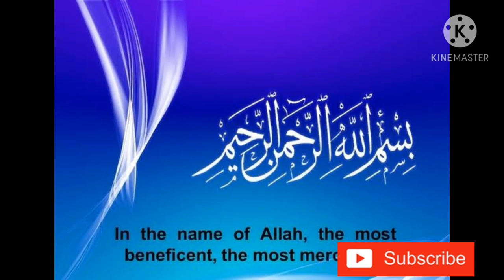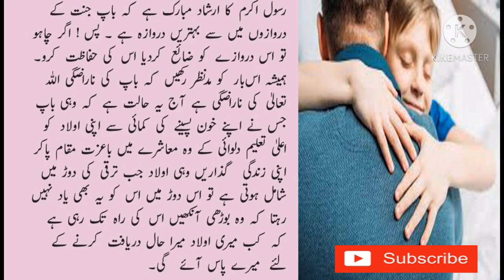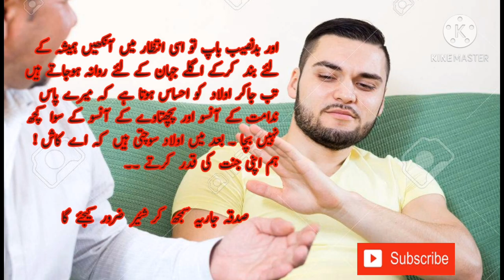Father's greatness ||| about Islam Stories